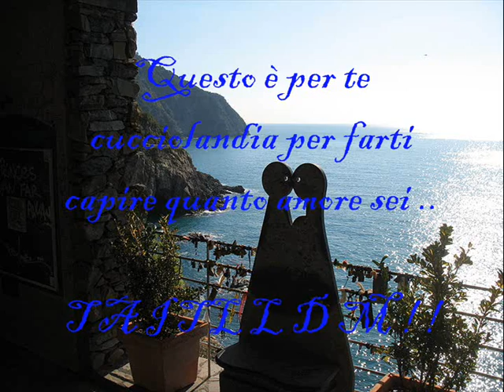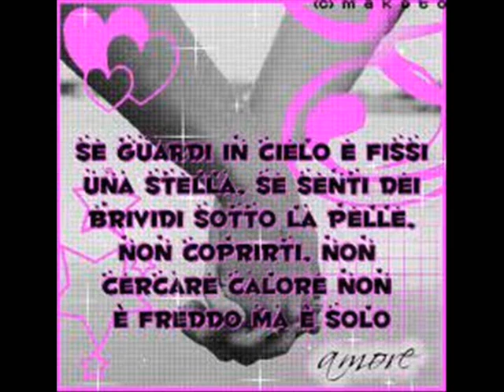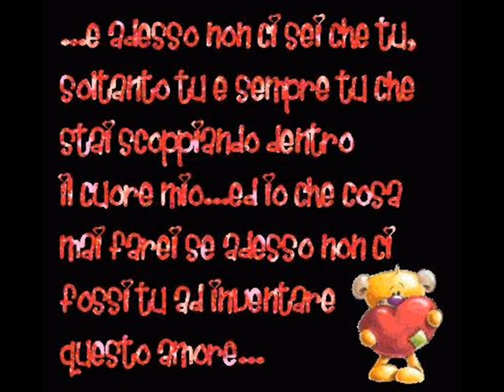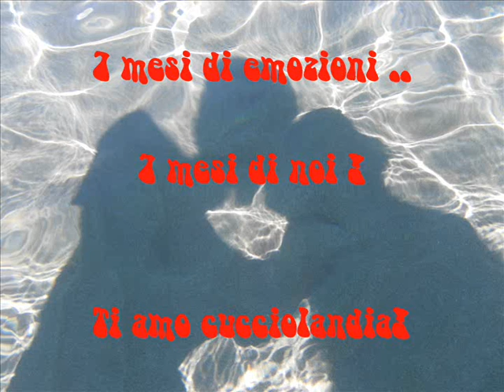.......7 mesi di noi .................